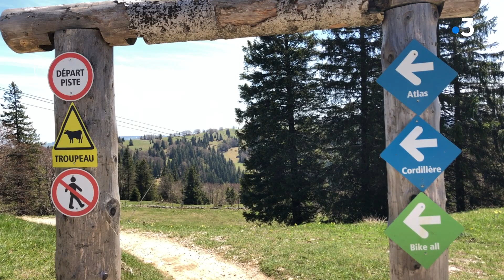Métabief, spécialiste du VTT : Sylvain Philippe, directeur de la station nous en parle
Depuis plusieurs années Métabief, station de moyenne montagne, mis sur le VTT pour diversifier ses activités et attirer les touristes en été. Avec le réchauffement climatique, nul sait si les stations de ski de basse altitude ont encore de beaux hivers enneigés devant elles. En adaptant la station et en créant des aménagements spécifiques à la pratique du sport en été, la station de Métabief assure ses arrières. De plus, la pratique du VTT électrique se développe et permet à de nouveaux curieux de venir s'essayer à la montagne, sans forcément fournir des efforts de haut niveau. Sylvain Philippe, directeur de la station de Métabief a accepté de répondre à nos questions.